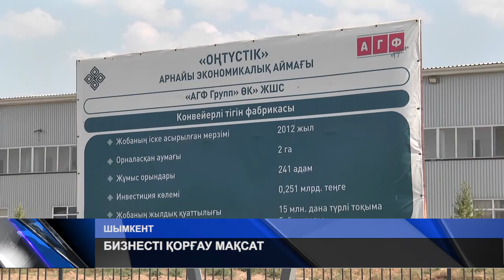БИЗНЕСТІ ҚОРҒАУ МАҚСАТ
«Бизнес пен инвесторларды қорғау» . ҚР Сыбайлас жемқорлыққа қарсы іс-қимыл агенттігінің Шымкент қалалық департаментінің басшысы бастаған топ кәсіпкерлермен кездесті. Еркін форматта өткен іс-шарада аймақтағы бизнесті жүргізудің өзекті мәселелері талқыланды. Отандық тауарөндірушілер кәсіпкердің алдынан кесе көлденең шығатын кедергілерді атады.